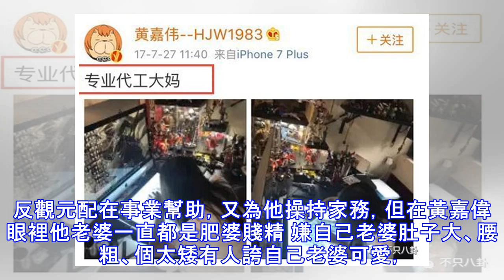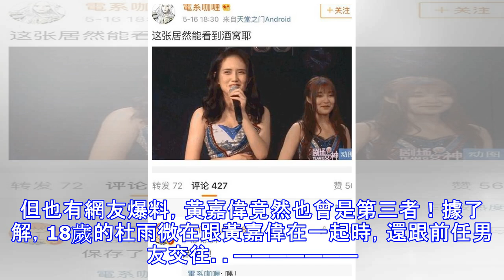強國畫師出軌19歲女團成員！棄16年元配「小三幻滅vs正宮」 網驚嚇：這眼光？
男人是不是不管幾歲，都愛幼齒，近年真是太多這種案例啦 近日，中國《陰陽師》、《王者榮耀》知名畫師，微博網紅黃嘉偉被爆拋棄16年元配，出軌19歲女團成員，引起全網震驚。35歲的黃嘉偉畢業於廣州美術學院，擁有極高的繪畫天賦。微博粉絲有80多萬，高顏值高學歷，有才又有錢。黃嘉偉發了一條微博，向妻子鄒筠道歉：「我對不起妳」。之後鄒筠也發文，請大家別再叫她師娘了，師娘另有其人。 女方說，兩人19歲就在一起，如今16年了，卻抵不過丈夫對別人半年的心動。還說這幾年夫妻關係一直不平等，她對丈夫總是仰視的狀態。據說女方在事業上幫男生很多，有網友爆料，雖然身為畫師，黃嘉偉其實是色弱，一些作品包括上色等都是鄒筠代工的，這一點從黃嘉偉微博裡也有證可靠。黃嘉偉讓老婆辭職回家做自己助手，聲稱丁克讓老婆結紮，如今卻又出軌 而小三其實也算有來頭，是19歲前GNZ48女團成員杜雨薇！曾是SNH48元老級隊員，後來調去了GNZ48，去年10月退團了，現id電系咖喱身材凹凸有致，精羞照算是滿美的但動圖完全落差…這張沒有精心裝扮過的造型也遭到砲轟但在男方眼裡是美得驚人，不時放閃 女方在微博也承認當小三並向元配道歉，在事情公開...